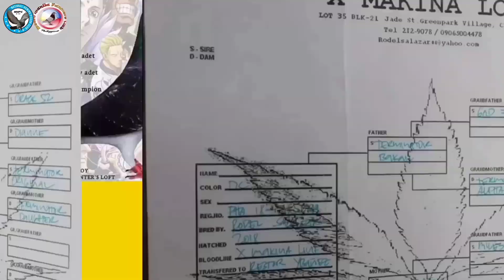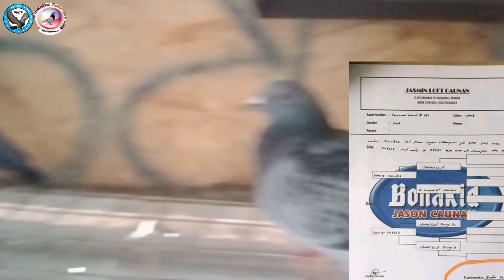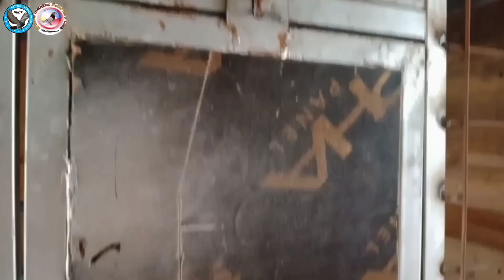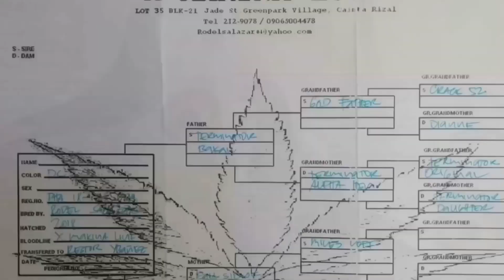OPEN BREEDING ULIT TAYO FOR SUMMER 2022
Tara samahan nyu ako ipapakilala ko sa inyu Ang mga line ng ating mga BREEDERS Isa isa